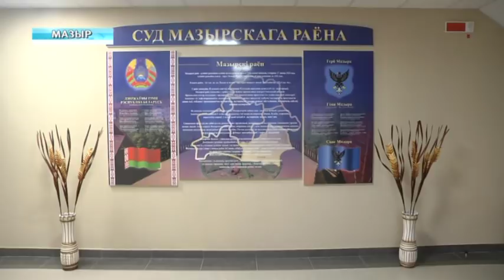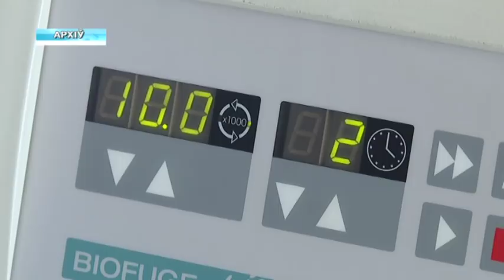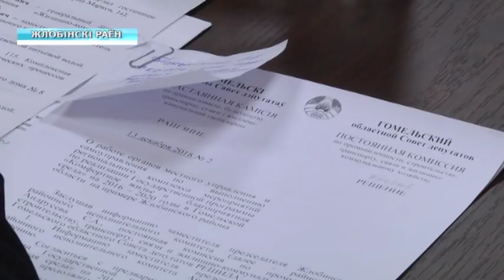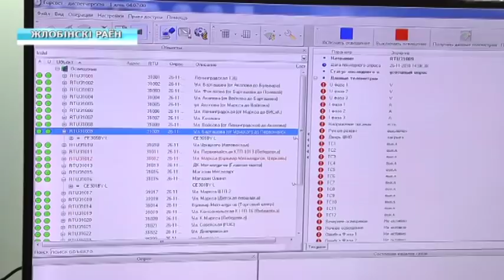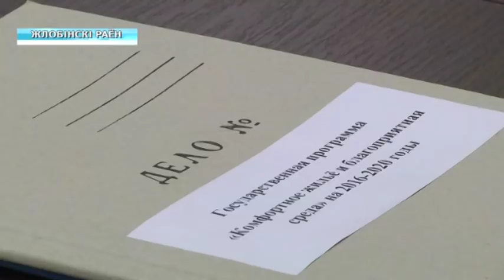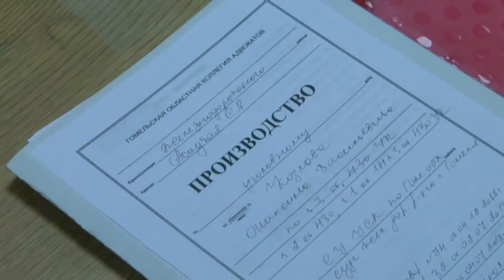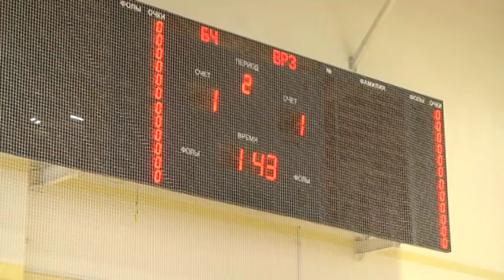14 12 2018 НОВОСТИ